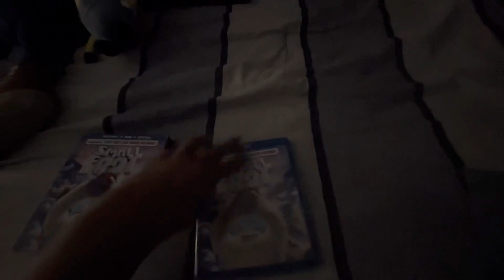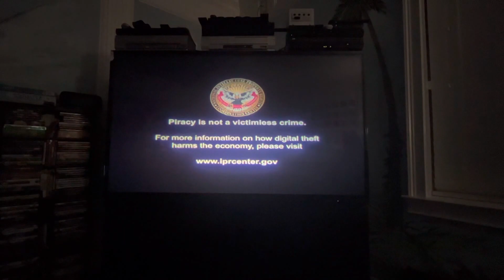Opening to Smallfoot 2018 DVD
1. Warner Bros. Home Entertainment logo
2. The Lego Movie 2: The Second Part trailer (not shown due to copyright)
3. Teen Titans Go! to the Movies trailer (UGH!!!) (not shown due to copyright)
4. DVD menu
5. FBI Anti-Piracy Warning/Homeland Security Investigations Special Agent screen
6. Rated PG screen
7. Warner Bros. Pictures/Warner Animation Group.  logos (Smallfoot variant)